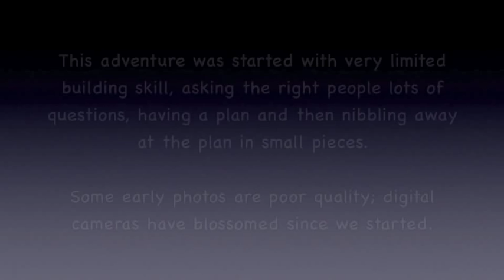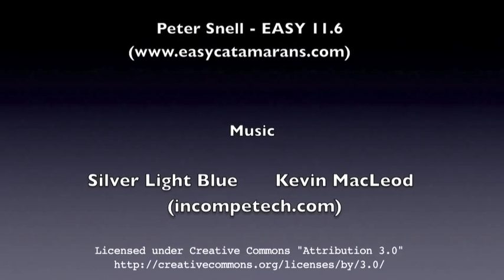DIY Building Catamaran Hulls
Start of the catamaran building project. First the hulls are built, turned then the lower bridge deck secured in place. Hope you enjoy.